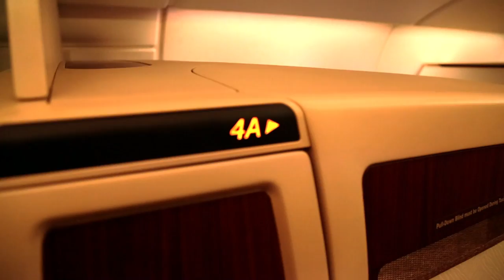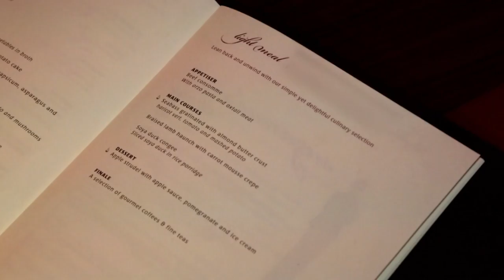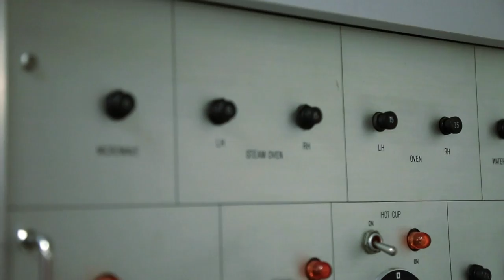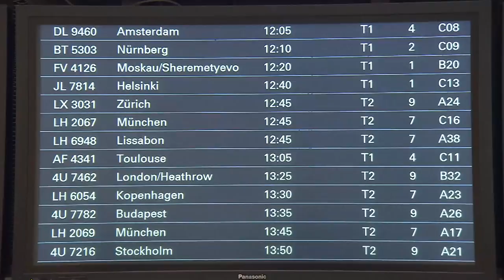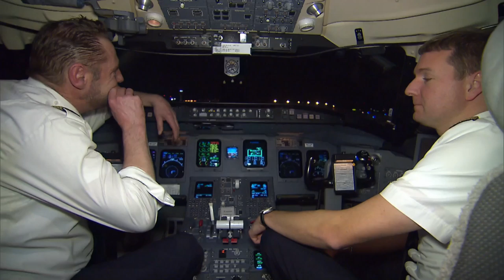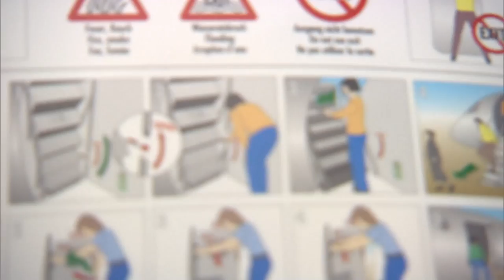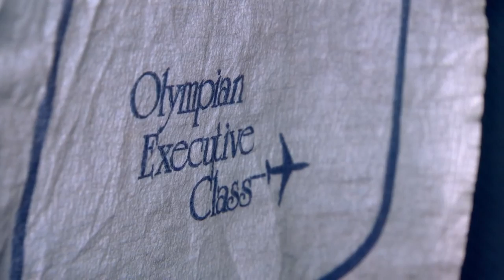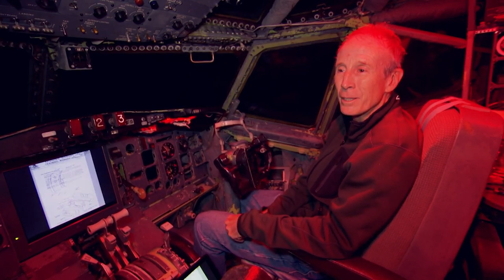World's Most Expensive Plane Ticket, Aviation Myths & Boeing Apartment | Airplane | Free Documentary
World's Most Expensive Plane Ticket, Aviation Myths & Boeing Apartment | Airplane Documentary

00:00 The Worlds Most Expensive Plane Ticket
For a mere 20 thousand euros, even a long-haul flight can be pleasant and luxurious. Our reporter indulged in high altitude pampering.

14:37 Aviation Myths
We clear up some myths surrounding aviation: Are pilots and copilots allowed to eat the same thing Is there a row number 13?

25:39 Boeing Apartment
For many, the dream of owning a home means a place in the country. Bruce Campbell made his dream come true but with a slightly different type of home. We visited Bruce in his winged dream house.